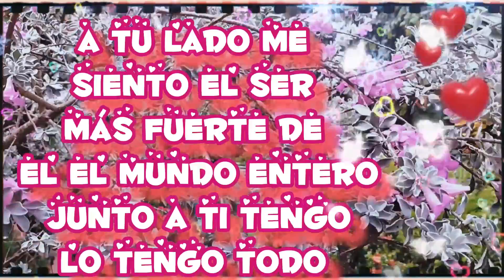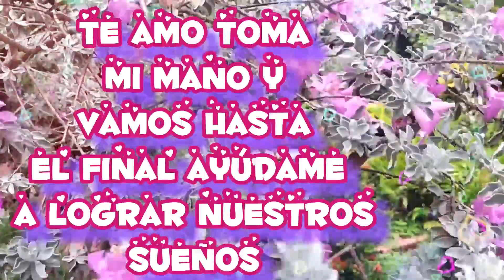Conquistaría el mundo con una mano si la otra la tomaras tú | Mensaje de amor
Poesía sin Límite Enamora a esa persona especial con los hermosos videos románticos ❣ SUSCRIBIRTE 💌 bienvenidos gracias por su apoyo estoy superfeliz de estar aquí con ustedes, si llegaste hoy a este canal te invitamos a que te suscriba y seas parte de esta familia, muchas gracias no olvide de regalarme un like.
 ❣ Aquí encontrarás más videos que te van a gustar Segundo canal con amor ábrelo!